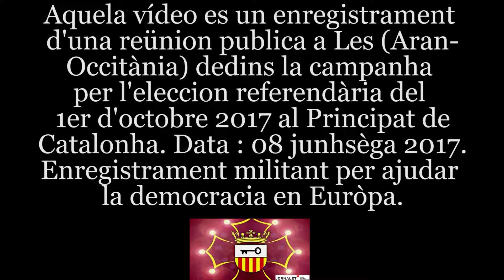08-07-2017 LES Val d'Aran Conferença CAOC Video 1/2 Primiera Partida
Avètz aquí l'enregistrament sancièr de la reünion de Les (Aran - Occitània), debuta de la campanha referendària pel Principat de Catalonha, en Val d'Aran (Cap de la val de Garona).
La co-organizacion es del CAOC de Barcelona e de Construïm (associacion de ciutadans).
L'objectiu èra debutar lo debat public per la campanha electorala.